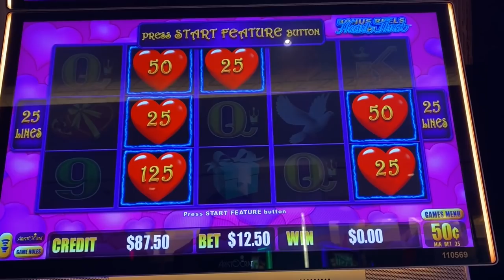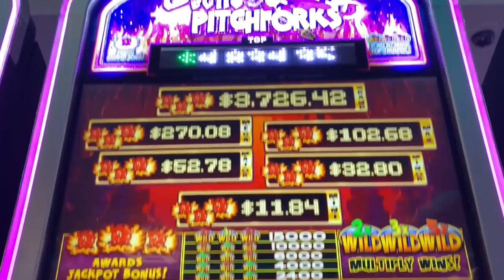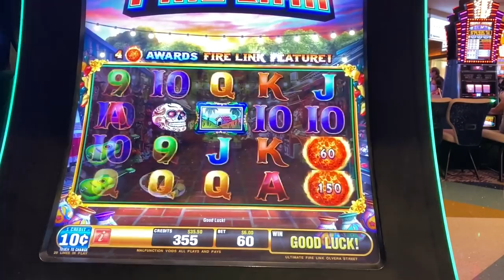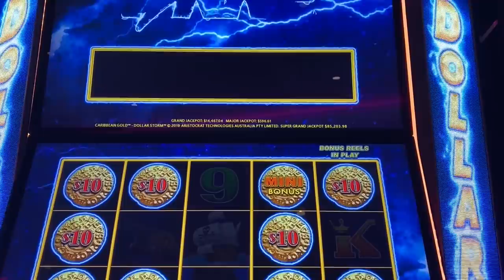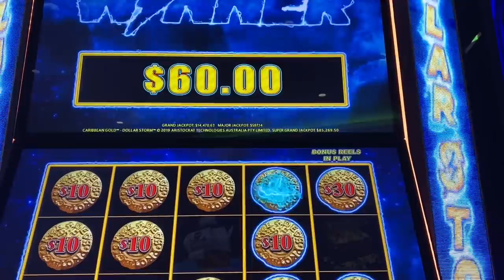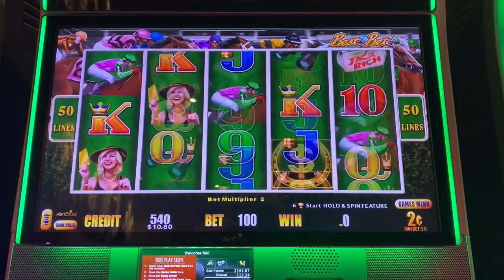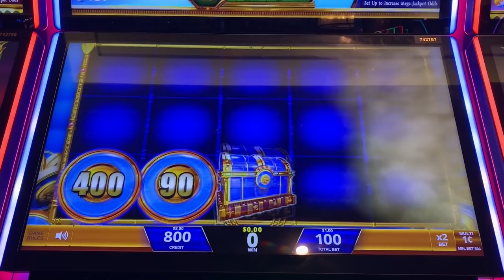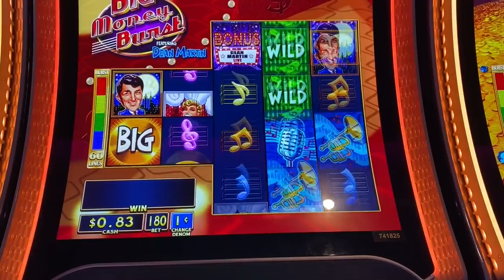One of my BEST RUNS ever on Dollar Storm Slot Machine!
Dollar Storm has been unusually lucky for me recently!!  Check out one of my best runs ever on this slot!